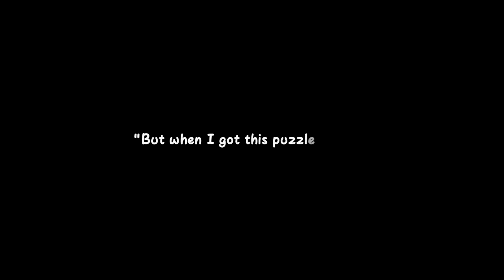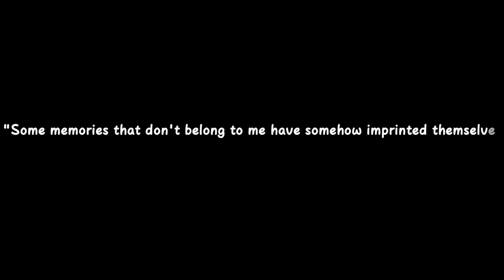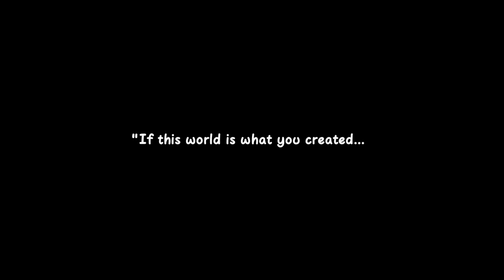Rehtona - Gameplay do Primeiro Mundo! Português (PT & BR) Pausa Indie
Rehtona Gameplay

~|| INSCREVE-TE ||~
|_Junta-te ao meu Exército Indie, à nossa família_|

Thank you Luis Levy for the opportunity to show this amazing work!

Sobre mim/About me:

Keymailer and Terminals: Miguel Ferreira (MAFF)

Espero que tenhas gostado, obrigado pela companhia! Vejo-te na nossa próxima aventura neste Mundo Indie, soldado! :D